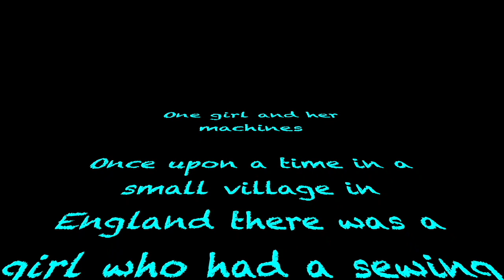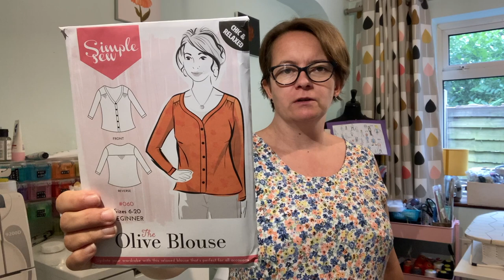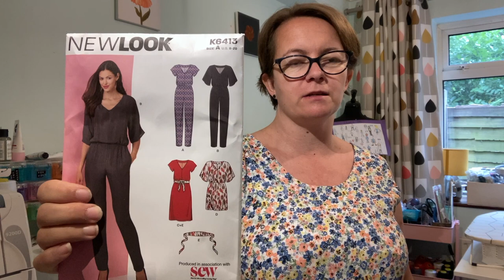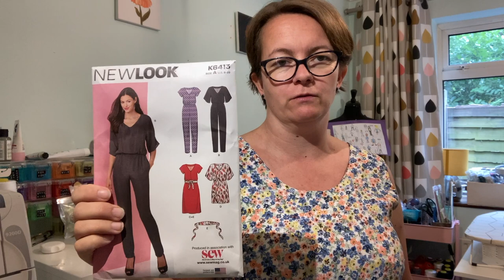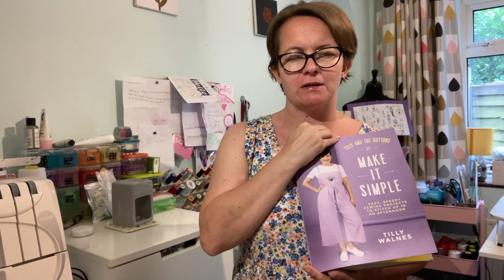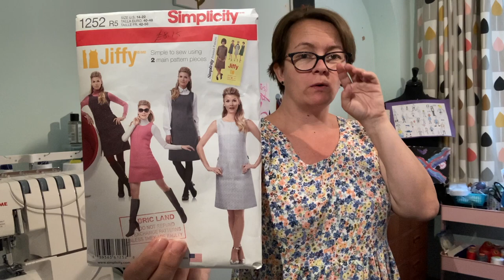What have I been making: July 2022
Hi!
This vlog is all about some of the things I have been making in the last few months.

Patterns
Tilly and the Buttons - Indigo Dress
Simplicity 1252

Fabricland
Floral viscose